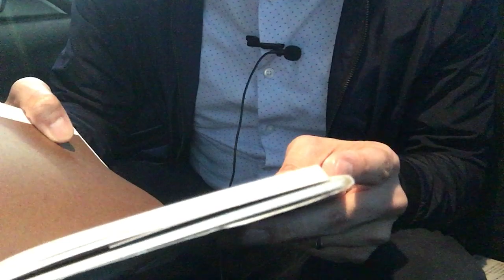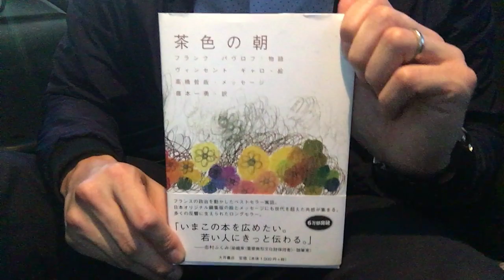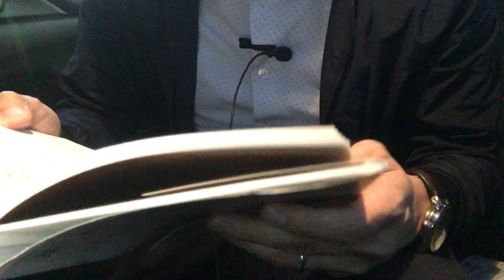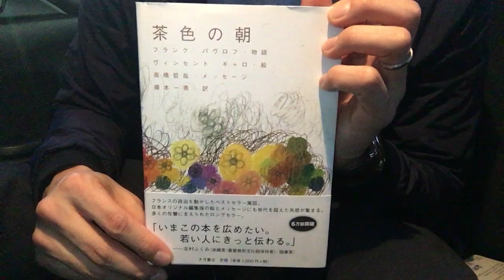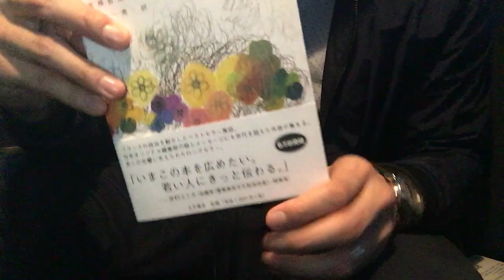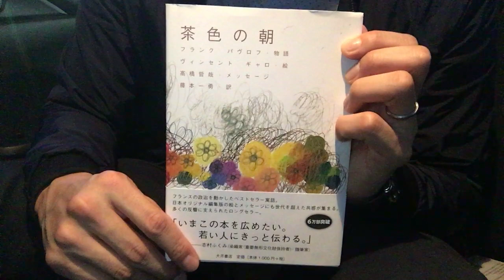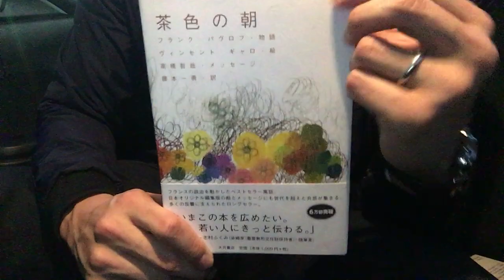#359【フランク・パヴロフ】茶色の朝【毎日おすすめ本読書レビュー・紹介・Reading Book】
第359回です。思考停止して周囲の流れに従うだけでなく、何が本当の幸せなのか、立ち止まって考えるきっかけになりました。